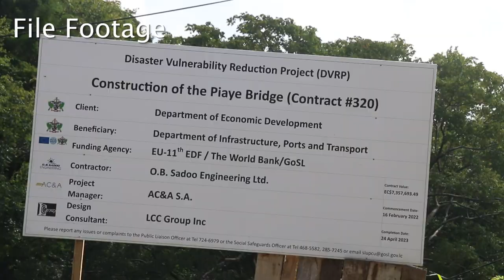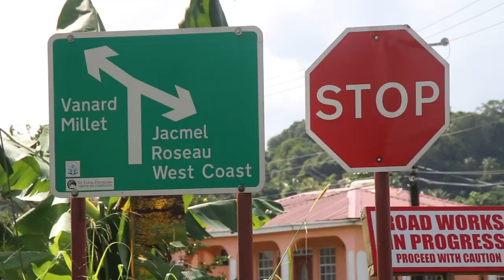World Bank and EU Visit DVRP Activities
Delegates from the World Bank Group and the European Union (EU) paid one final visit to the Saint Lucian DVRP activity sites.